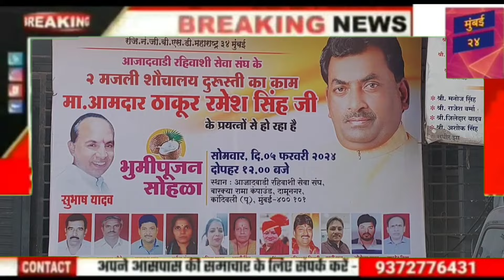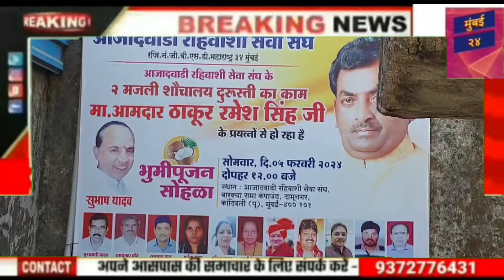ठाकुर रमेश सिंह का तौफा.आजादवाड़ी रहवासी सेवा संघ को मिलेगा 2 मंजिला 36 सीट का नया शौचालय का भूमिपूजन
ठाकुर रमेश सिंह का तौफा.आजादवाड़ी रहवासी सेवा संघ को मिलेगा 2 मंजिला 36 सीट का नया शौचालय का भूमिपूजन@मुंबई24तास